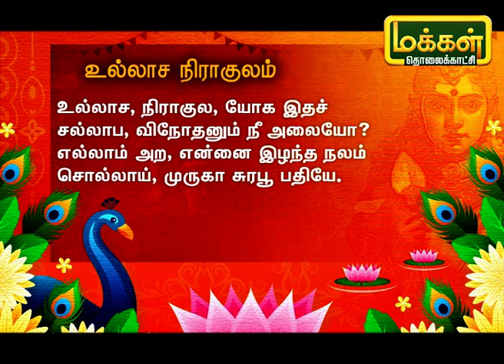கந்தனும் கவசமும் | Kandhanum Kavasamum | Putham Pudhu Kalai | Makkal TV